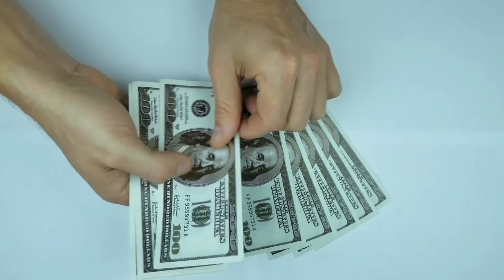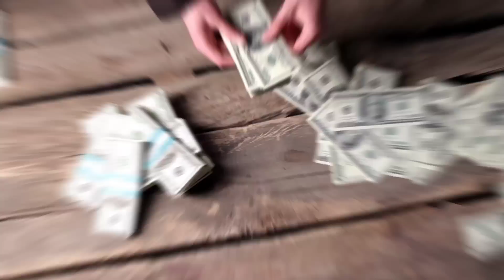Vastu Shastra भगवान 3 लोगों की पुकार कभी नही सुनते ऐसे घर मे हमेशा गरीबी रहती है| aniruddhacharya ji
Vastu Shastra भगवान 3 लोगों की पुकार कभी नही सुनते ऐसे घर मे हमेशा गरीबी रहती है